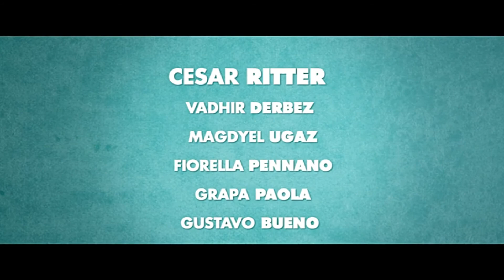Busco Novia Tráiler Español (Latino) HD 2020